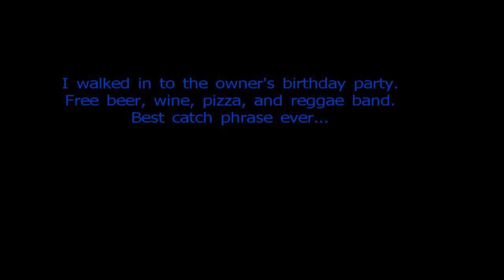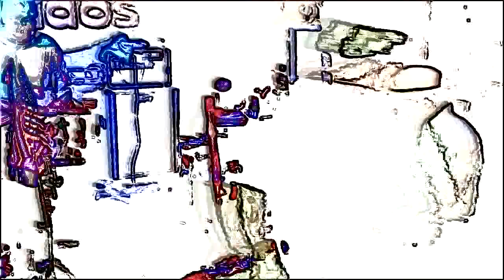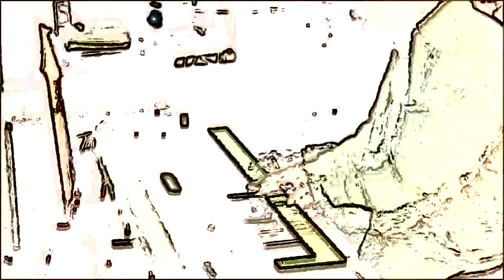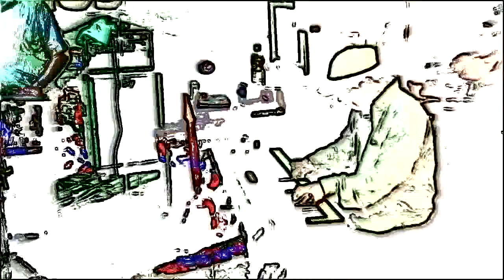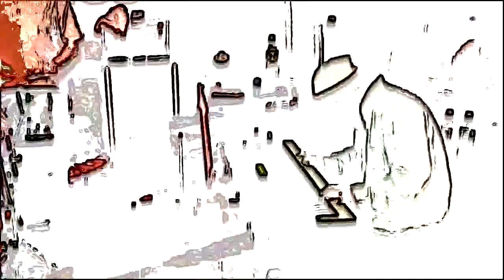Crucial Substance @ Cuchi Guido 2010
Last time I played with Crucial Substance before I moved to Chesapeake VA.